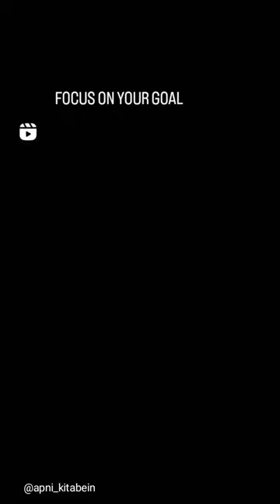FOCUS ON YOUR GOAL